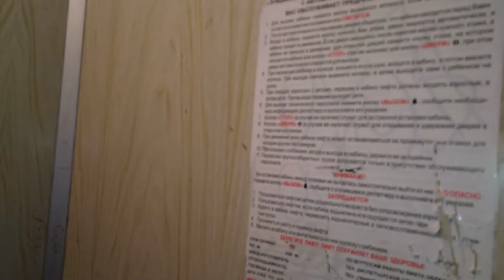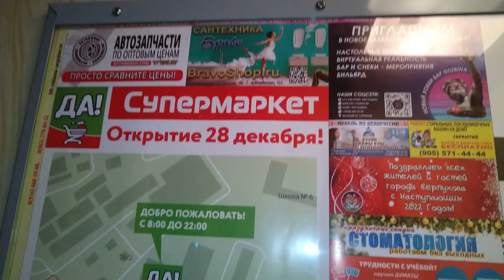Лифт КМЗ 1995 г.в., V=1 м/с, г/п 400 кг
Московская область, Город Серпухов, Улица Весенняя, дом 66А, подъезд 1.